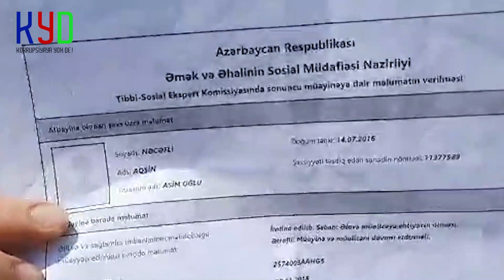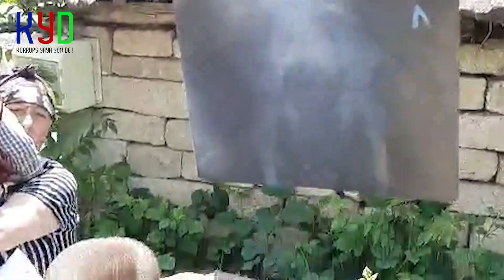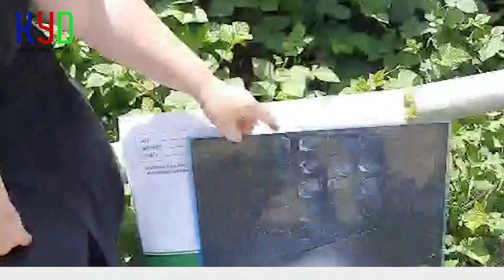Mehriban Əliyeva bu körpəyə diqqətlə bax - Bu ailənin TƏCİLİ köməyə ehtiyacı var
Şamaxı icra başçısından gələn şikayərlərin sonu gəlmir
Copyright  KYD Tv MƏXSUZ  Materiallar başqa hesaba loqolu və ya loqosuz yükləndikdə şikayət olunacaq.

Diqqət! Diqqət!

kanala yazilan serhlere gore adminstrasiya hec bir mesuliyyet dasimir

kanali sikayet etmeyin muellif huququ ile anlasilmamazliq yaranarsa bize bildirin

abone
►1000✔
►10.000✔
►20.000✔
►30.000✔
►40.000✔
►50.000✔
►100,000✔
►200,000

izleyici
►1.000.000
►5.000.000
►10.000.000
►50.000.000